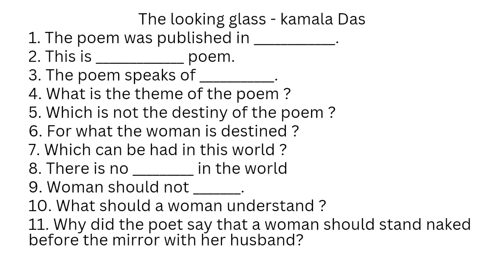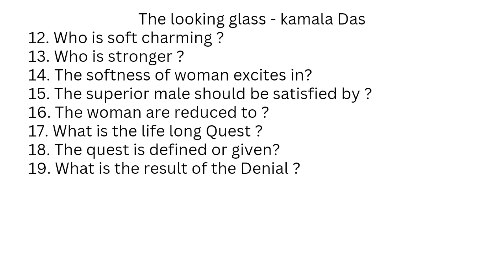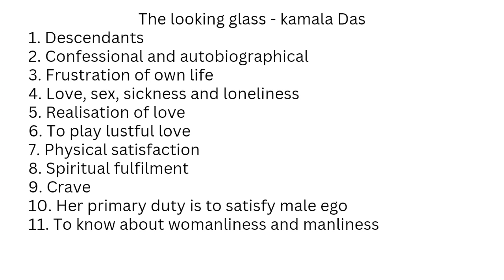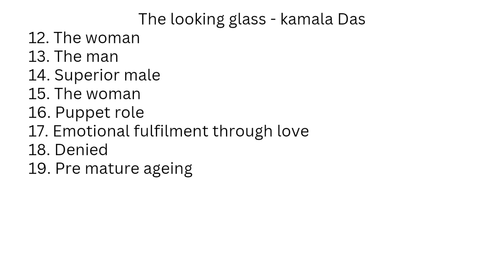The Looking Glass by Kamala Das mcq questions and answers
in this video the poem the looking glass by kamala das mcq questions and answers are given in this video.